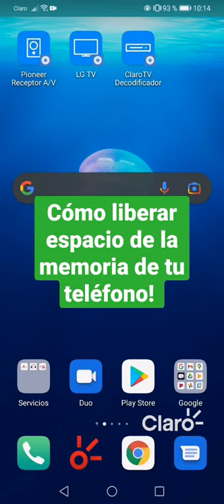Cómo liberar espacio de la memoria de tu teléfono Didier Andrade